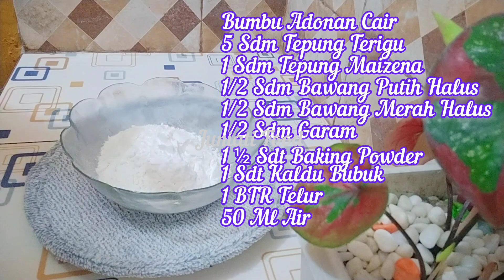RESEP RAHASIA JAMUR CRISPY KRIUKNYA TAHAN LAMA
Bahan Bahan

*150 gr Jamur Tiram

Bahan Adonan Cair

5 Sdm Tepung Terigu
1 Sdm Tepung Maizena
1/2 Sdm Bawang Putih Halus
1/2 Sdm Bawang Merah Halus
1/2 Sdm Garam
1½ Sdt Baking Powder
1 Sdt Kaldu Bubuk
1 Btr Telur
50 Ml Air

Bahan Adonan Kering

250 gr Tepung Terigu
100 gr Tepung Maizena
1 Sdm Bawang Putih Bubuk
1/2 Sdt Merica bubuk
1 Sdm Penyedap
1 Sdt Garam